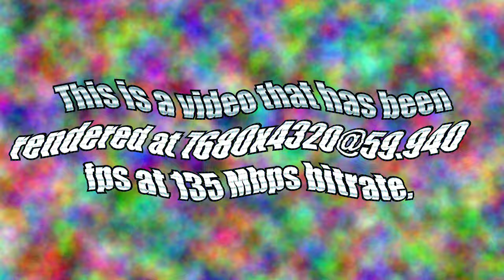7680x4320@59.940 fps at 135 Mbps bitrate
This is a test of 8K video rendering on Vegas Pro 19.